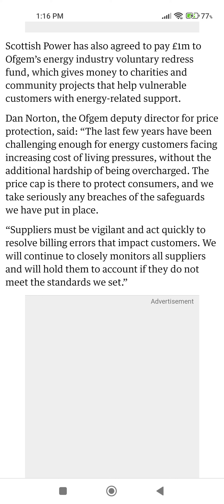Scottish Power to pay out £1.5m after overcharging 1,700 households